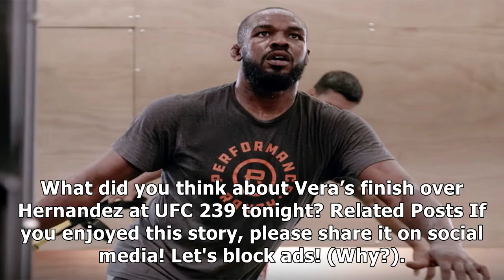UFC 239 Highlights: Marlon Vera Turns The Tables On Nohelin Hernandez In Style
✔ Spread the word! Nohelin Hernandez and Marlon Vera put on a great bantamweight showcase on the ESPN preliminary card of UFC 239. Vera and Hernandez went back-and-forth throughout the course of the two rounds they shared, with Hernandez picking up big confidence late in the first round and early in the second. However, a flying knee from Vera stunned Hernandez, and the UFC newcomer was subsequently submitted on the ground after being dropped. Chec...

✔ You can see the details of "UFC 239 Highlights: Marlon Vera Turns The Tables On Nohelin Hernandez In Style| MMA UFC" here